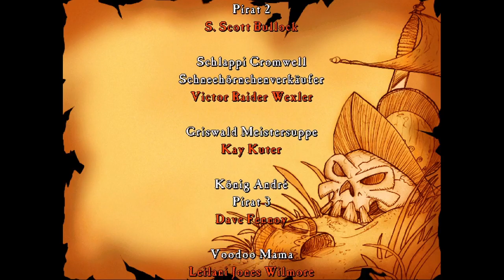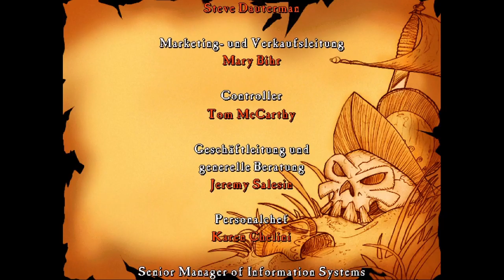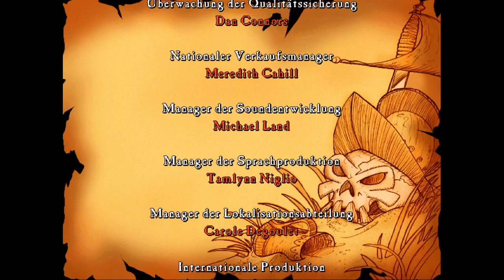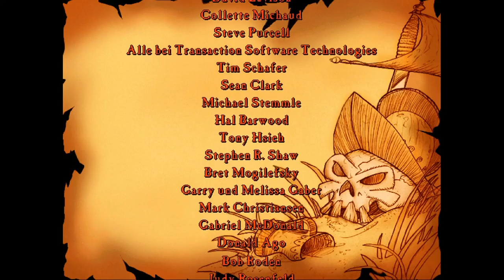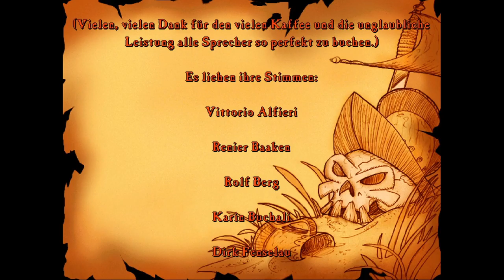THE CURSE OF MONKEY ISLAND #17 [ENDE] * Finale in LeChucks Grusel-Jahrmarkt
The Curse of Monkey Island Part 17 Finale in LeChucks Grusel-Jahrmarkt

Um haaresbreite ist Guybrush dem höllischen Jahrmarkt der Verdammten entkommen und treibt jetzt in einem Autoscootercar auf dem großen Ozean herum, bis er auf einmal an die Küste von Plunder Island getrieben wird. Plötzlich wird Threepwood Zeuge des Angriffs des Geisterpirat LeChuck auf die Festung im Hafen der kleinen Insel. Zu allem Überfluß wird er noch von genau diesem Geisterpirat gefangengenommen. Zum Glück kann sich unser Held befreien und bringt seiner geliebten Elaine sogar noch ein Geschenk mit. Doch oh großer Schreck. Der Ring, den er seiner Angebeteten an den Finger steckt ist mit einem schweren Voodoo-Fluch belegt und verwandelt Elaine in eine Statue aus purem Gol. Nun muss er Hilfe suchen bei der Voodoo Mama und den Fluch des Ringes aufheben. Dazu allerdings muss er erst die Insel Blood Island aufsuchen. Um in See zu stechen braucht der tapfere Pirat natürlich ein Schiff und ebenso eine Crew. Ein spannendes Abenteuer voller Rätsel und Geheimnisse erwarten uns.
Am 31. Oktober 1997 erschienen. Gespielt auf Zwergis Zentral-PC.